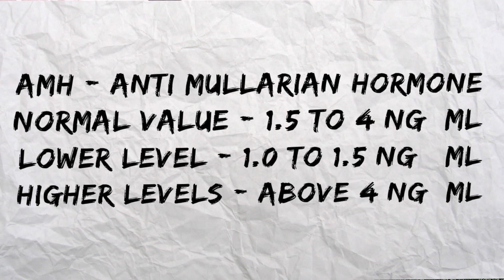What is AMH Normal Range of AMH & Fertility - Ethnic Health Care Dr. B.Yoga Vidhya (2018) English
If you are having any trouble to get conceived, you might have came across the word - AMH levels

AMH - Anti mullarian hormone / mullarian inhibiting substance

It is a hormone secreted from the developing egg( oocyte )

Even thought the egg grows up to 18 mm to 20 mm the AMH is secreted only until the egg reaches its 4mm to 5mm thickness

AMH -levels tells about the ovarian reserve as well the quality of the egg

The normal level of AMH - 1.5 to 4 ng/ ml
Lower levels : 1.0 to 1.5 ng/ml ( normal in case of pregnancy and menopausal women’s)
Higher levels :above 4 ng /ml ( in case of pcos it can reach up to 15 to 20 ng / ml )

In case of fertility issues - it is equally important to rule out  the values of LH , FSH ,estradiol  etc

Herbs rich in anti- oxidants (kaya- kalpam)  and vitamin - D is most effective to increase the AMH levels by increasing the egg quality